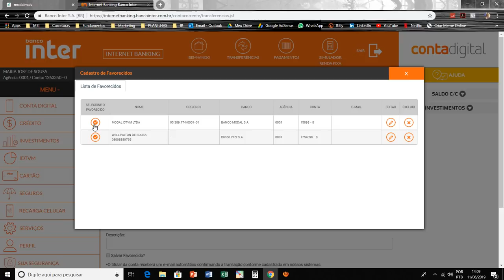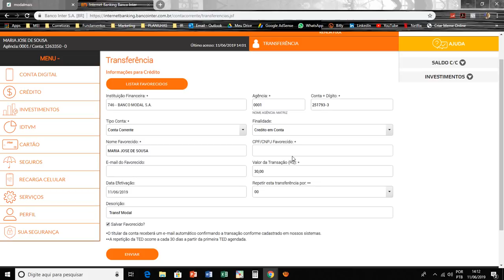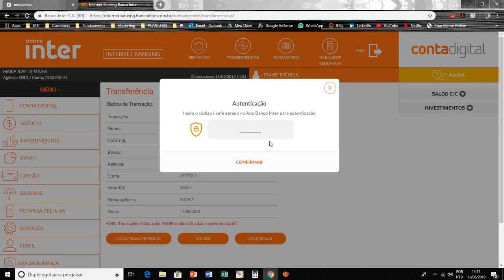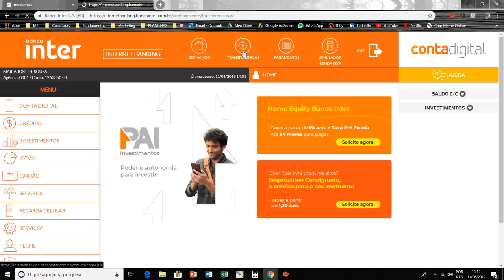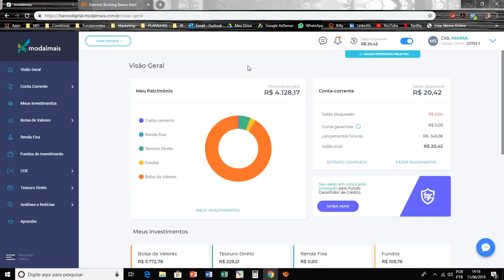Como Transferir do banco Inter para Conta digital Modalmais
Nesse vídeo eu mostro como transferir dinheiro da conta do seu banco para o banco digital Modalmais na prática.